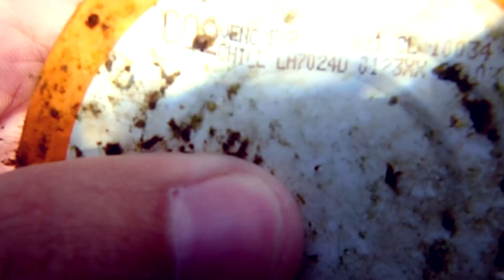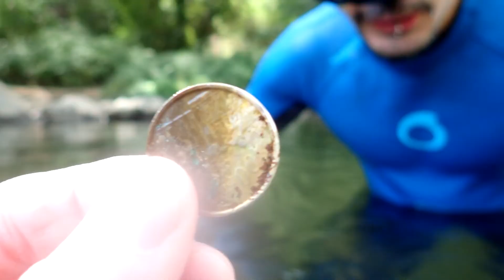Descubrimos el fondo del río | Encontramos gafas, monedas y oveja muerta?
Hoy nos sumergimos en las Ollas del Guadiato de la Sierra de Córdoba para explorar su fondo y descubrir que sorpresas nos da.

Edif. Charles Darwin,
Dpto. Zoología
Carretera Nacional IV, km 396,
14014 Córdoba, España